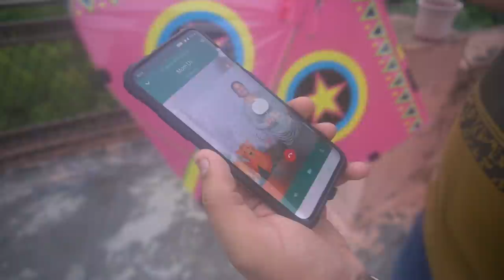How To Fly Kite 2019 | Step By Step | Easy Tricks Explained